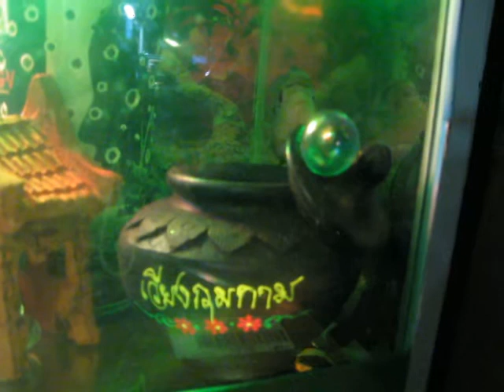F'horn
in my tank.